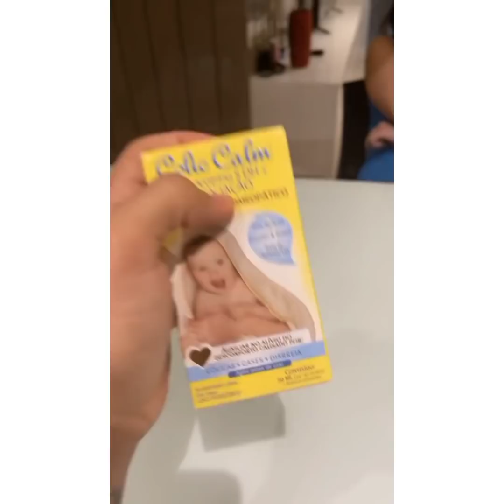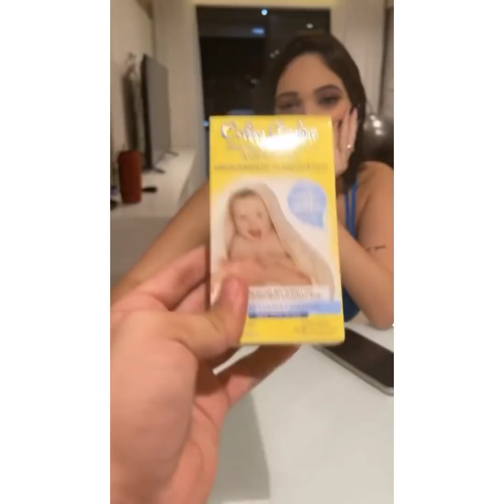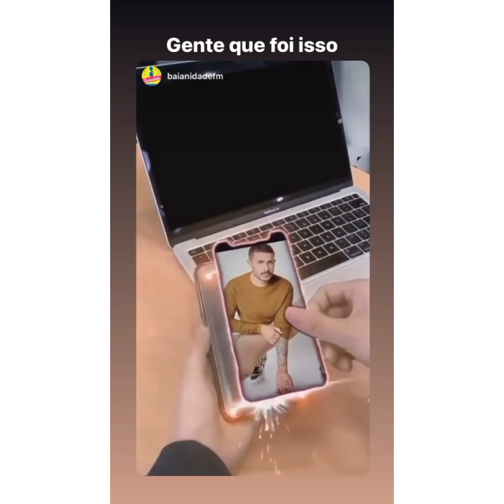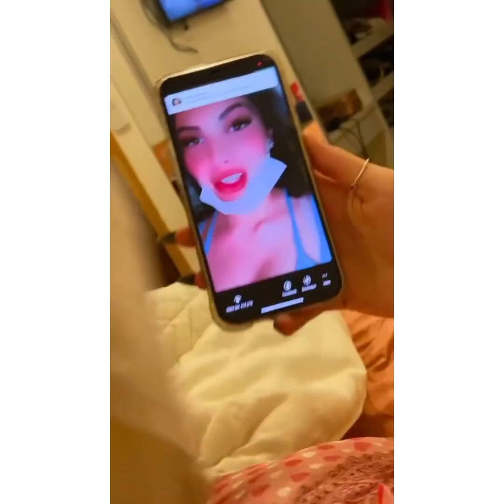CARLINHOS MAIA ACORDA COM ALEXIA DESGOVERNADA E PRESENTES NÃO PARAM DE CHEGAR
Carlinhos mostra o presente que mais ganhou  no dia de hoje.